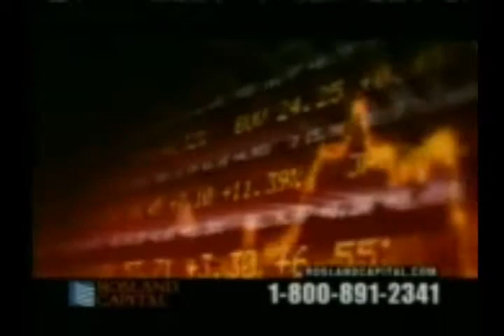Gold--Stronger Commodity "Brand" than Silver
The lure of gold as a concept is leading to irrational investment in the commodity and a false belief in its safety.